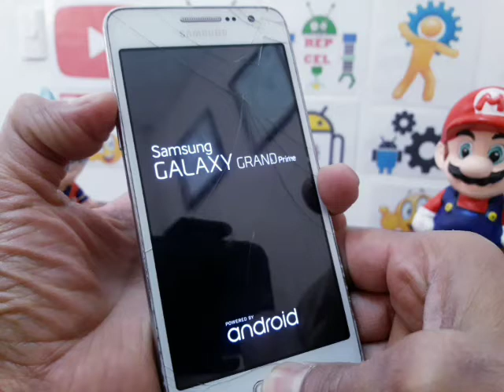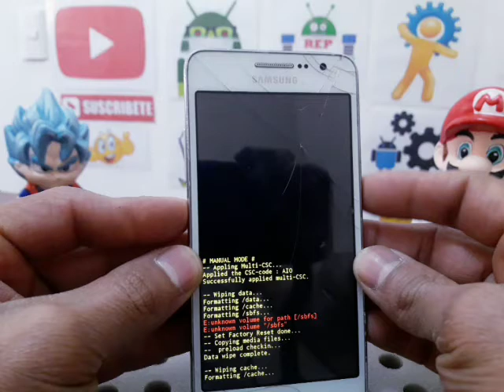como desbloquear samsung galaxy sm-g530az cricket